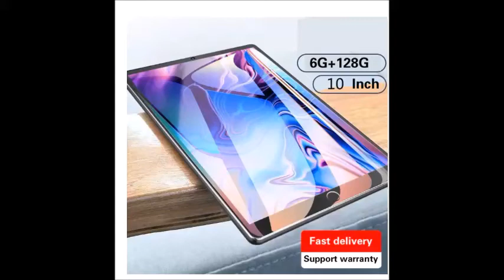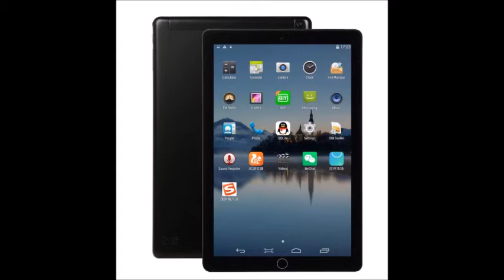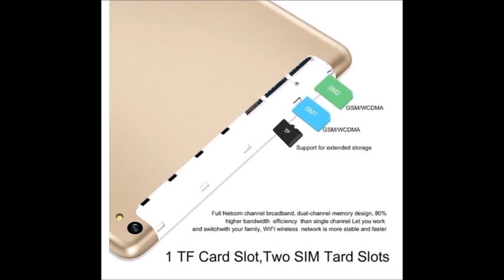2021 Новые 10,1 дюймов планшетный ПК с системой андроида и 9,0 6 ГБ Оперативная память 128 Гб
2021 Новые 10,1 дюймов планшетный ПК с системой андроида и 9,0 6 ГБ Оперативная память 128 Гб Встроенная память 4 аппарат не привязан к оператору сотовой связи, с функцией звонка Планшеты Dual SIM Камера планшет GPS FM WI-FI